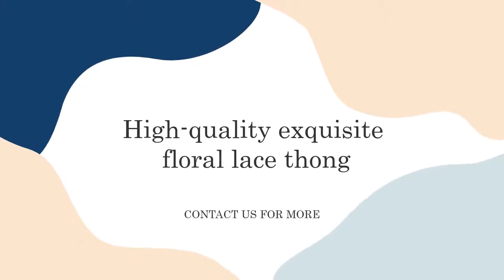New Design Good Quality Exquisite Floral Lace Thong Panties Underwear A360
This underwear is made of delicate lace flower pattern, soft and breathable fabric, making you comfortable and sexy all day long. Thong design makes you extra sexy. Perfect for pool parties, etc.